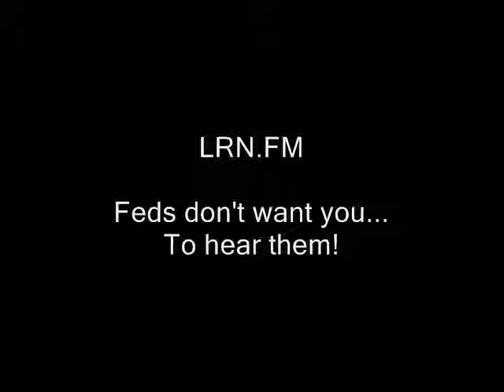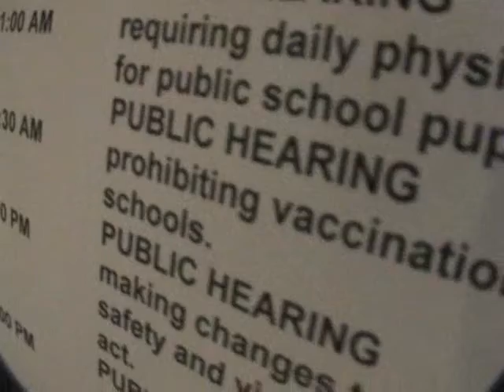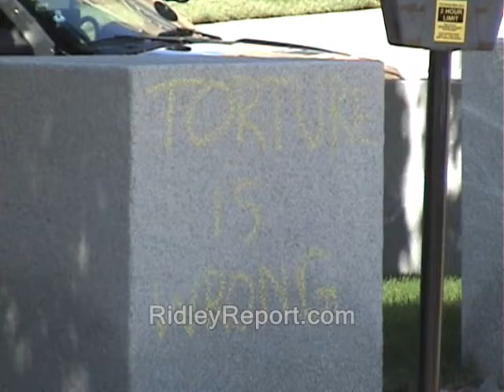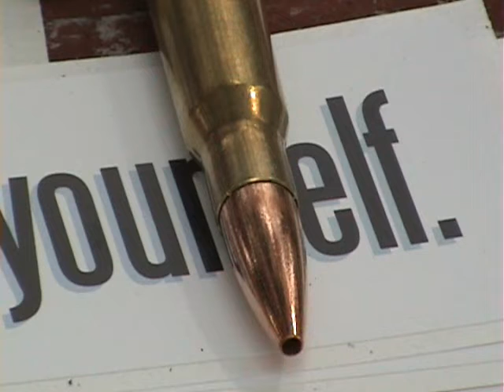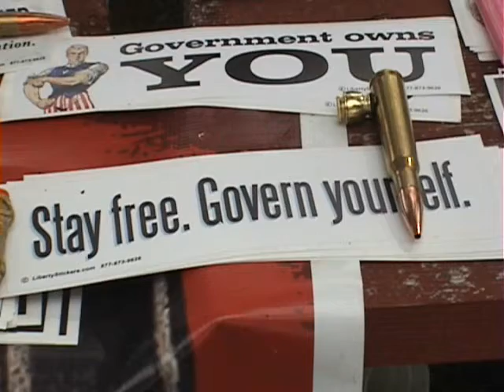Anti-free stater agrees Feds are source of concern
How *you* can buy an ad, here on the Ridley Report...

nh state reps raw news videos authoritarians federal collapse feds new hampshire. raids dave ridley report. cops washington d.c. barack obama Creative commons license, torture police states public domain footage. authoritarians authoritarianism totalitarianism freedom ridleyreport debates, free state project free to use, resistance movements live free or die, staters liberty. gary johnson ron paul dissent civilized discussions libertarians liberty alliance legislative report card. secession downsize dc fbi cia politics political, maggie hassan.